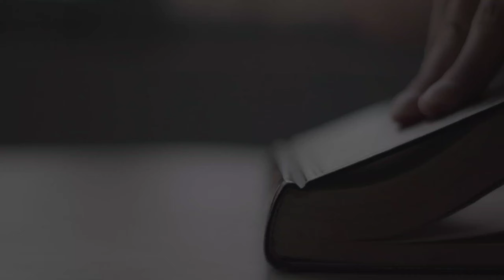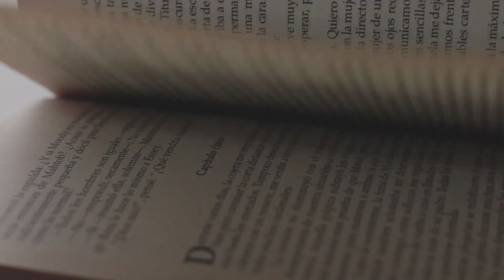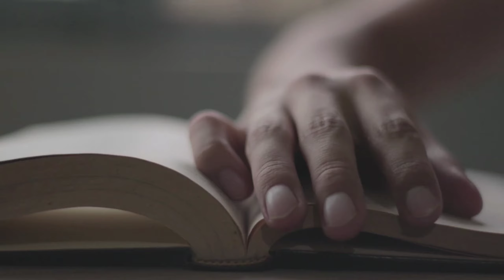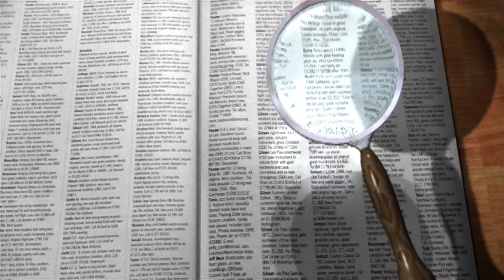Koh E Faran Se Jalwagar Hone Wala Nabi Kon Hai | Seerat un Nabi ﷺ | Life of Prophet Muhammad SAW